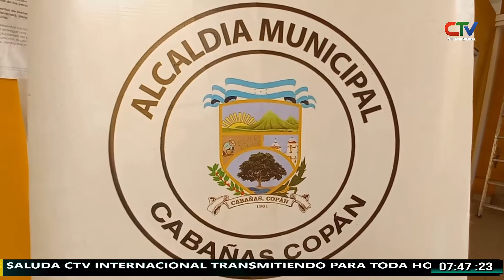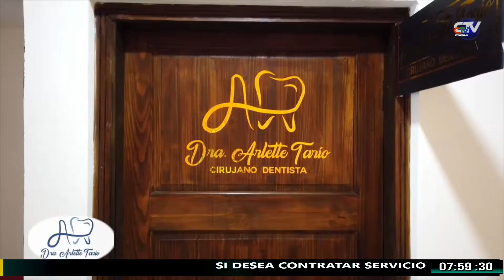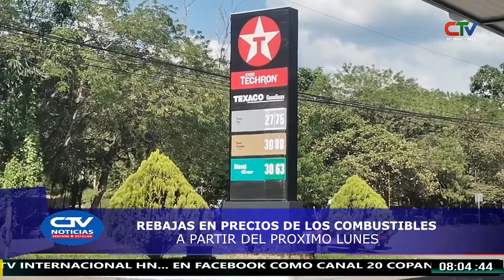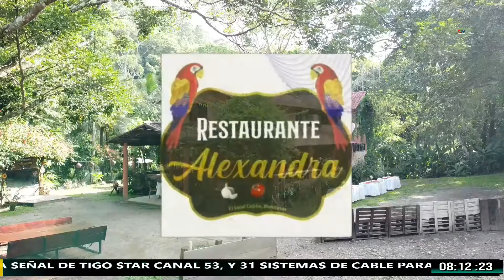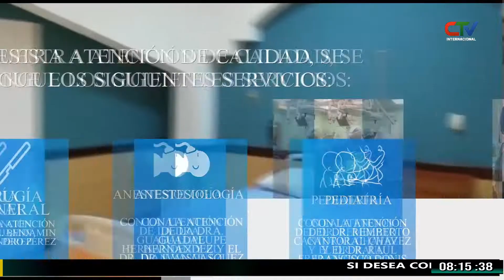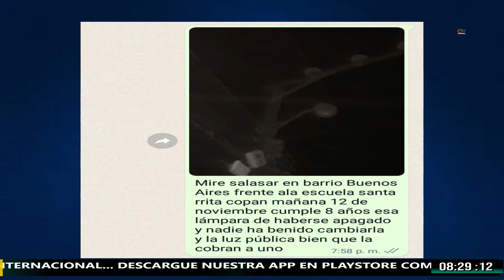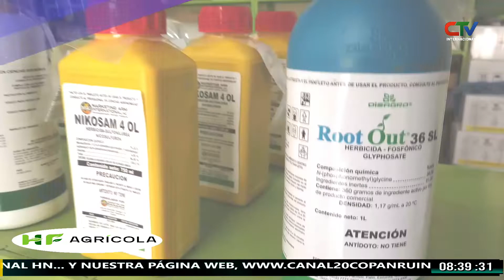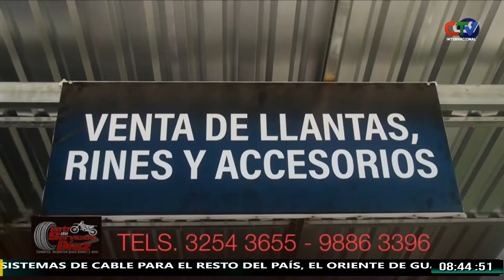NOTICIERO ESTELAR VIERNES CON ROBERTO GUERRA 11 DE NOVIEMBRE 2022